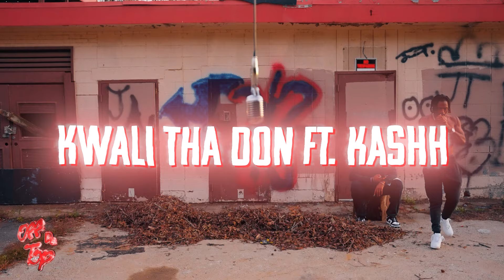Off Da Top - Kawli Tha Don Ft. Kashh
Performance by @thedon01 @popoutkashh_
Shot by @4kmook

Follow on IG for more @offdatop_